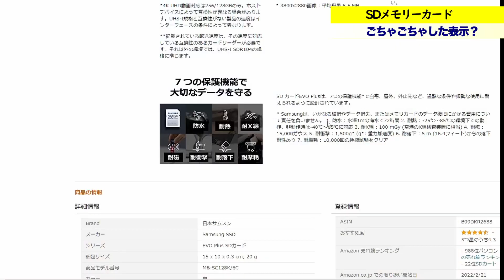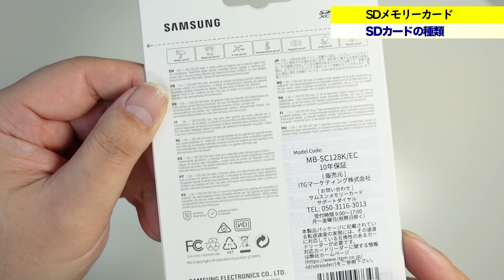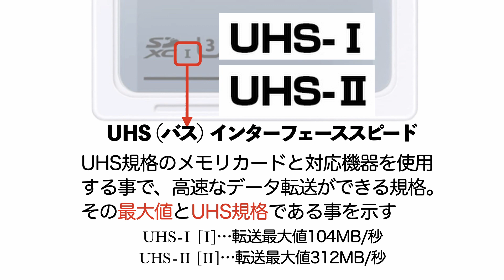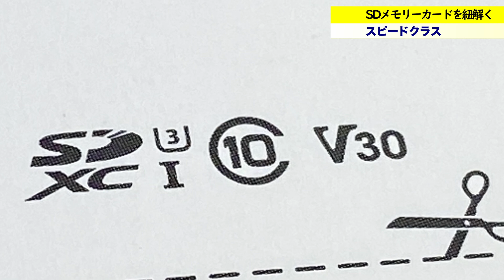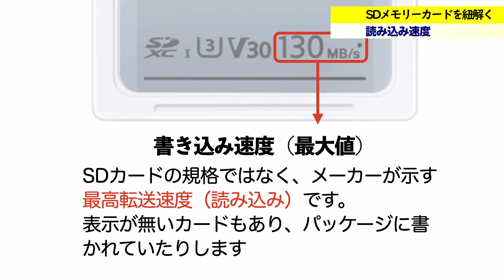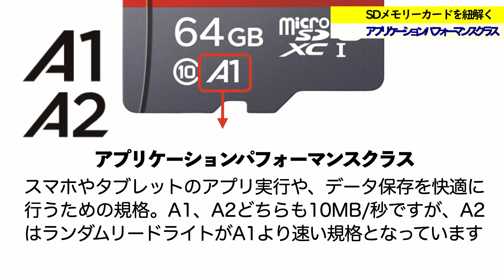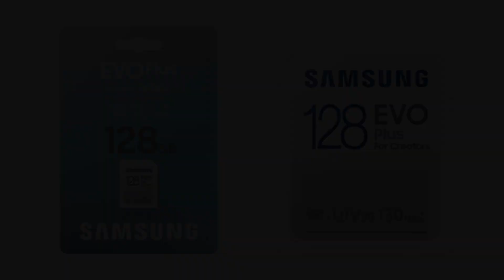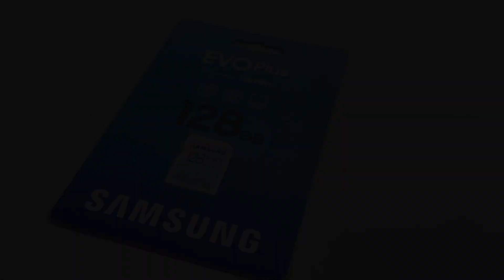【SDカード】SDメモリーカードの肝・転送速度と書込み回数、長期保存を見極めろ！【microSDカード】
【SDメモリーカードを調べてみたよ】

SDカードに記載してある規格がわからん！

改めてワンコは、そのSDカードの規格群を調べた結果

驚愕な事実と、その進化を知る動画となりました。

SDカード表面に書かれた意味と

SDにまつわる保存や書き込み回数など

興味なくても見てほしい動画です！

（※声が聞き取りづらい場合は字幕（日本語）がお勧めです！）

ミ★ レビューの裏話も見れちゃうよぉ♪
📶NSRレビュー